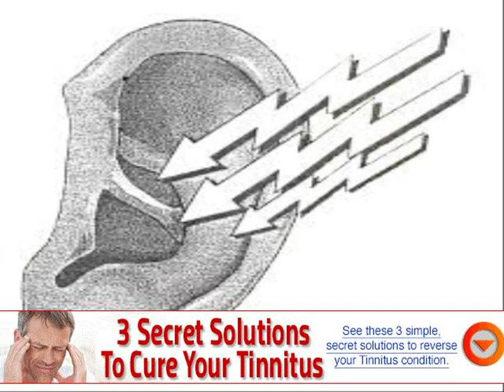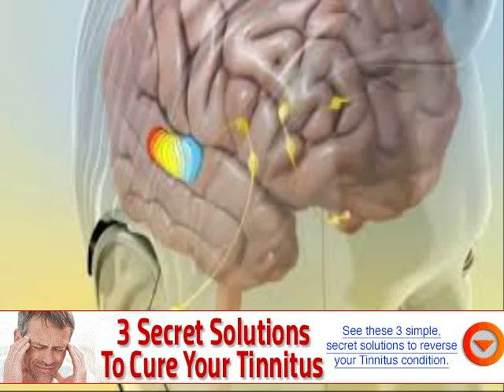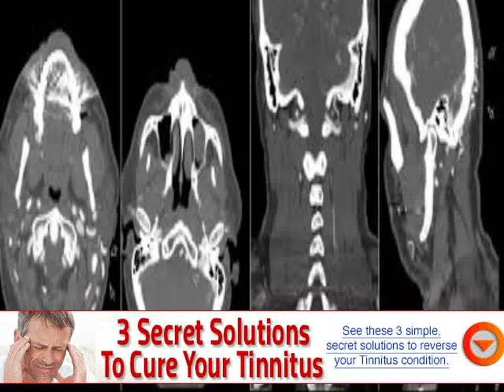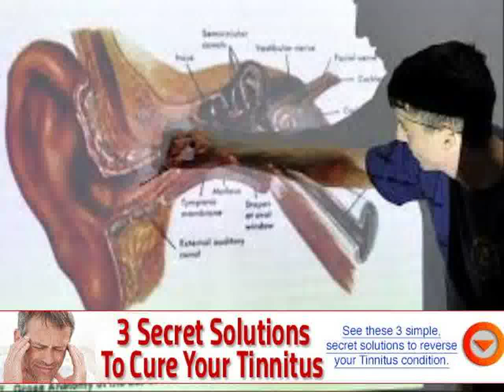ear noise roaring